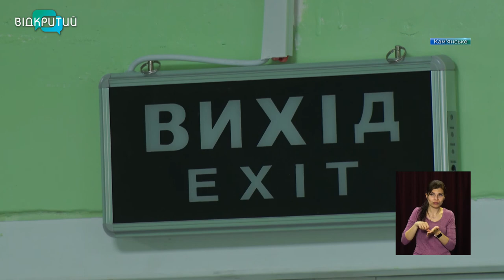У Кам’янській лікарні швидкої допомоги відкрили нове кардіологічне відділення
У Кам’янській лікарні швидкої допомоги  відкрили кардіологічне відділення після капітального ремонту.  Реконструкція тривала два місяці. У закладі відремонтували приміщення, замінили вікна та двер, придбали нові меблі. _______________________________________________